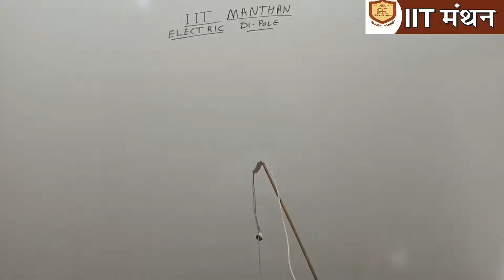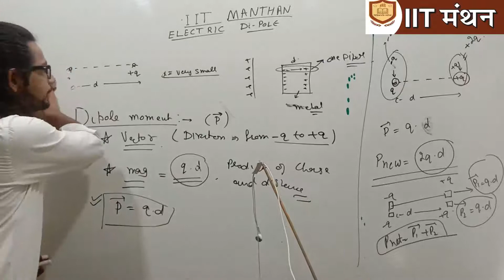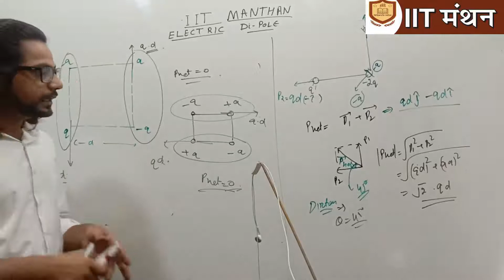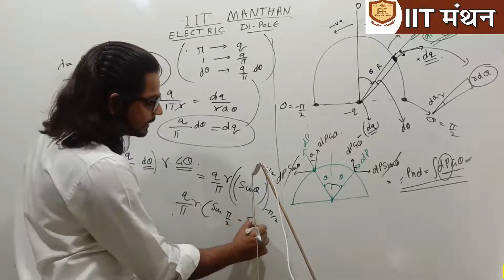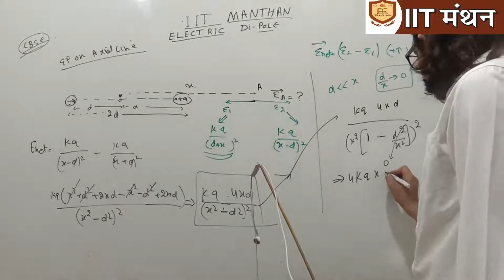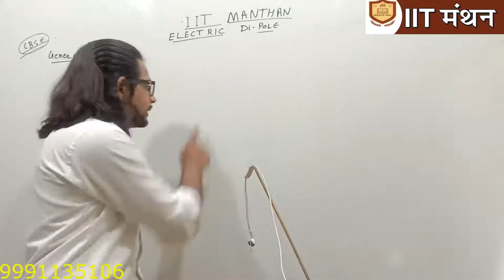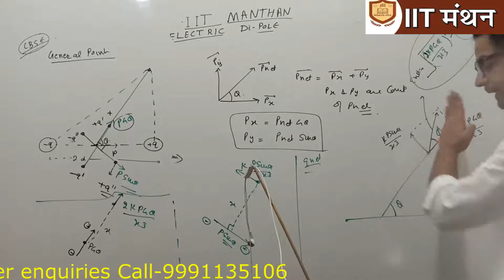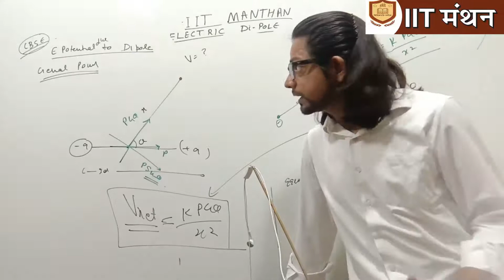CLASS 12TH ELECTROSTATIC L-19